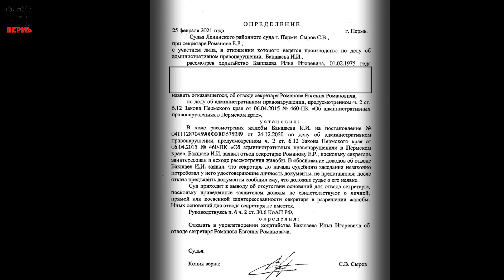💥МАНТИЯ и ПИСАРЬ "Я скажу, что никто не явился"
🚩ВНИМАНИЕ!!!
YouTube продолжает блокировать контент по жалобам всякой нечисти. Все удаленные видеоролики и ролики без цензуры здесь:

*** ЮРИДИЧЕСКАЯ ПОМОЩЬ ***
Обращайтесь:
Оказать фин. поддержку - 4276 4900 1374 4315
Спасибо!